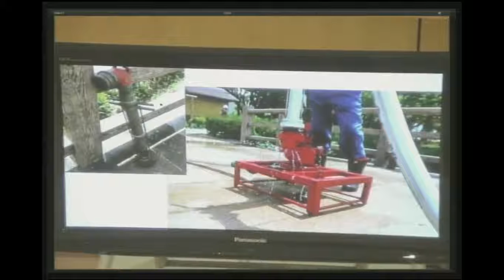平成29年第５回守山市議会定例会第２日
個人質問：小牧　一美　議員